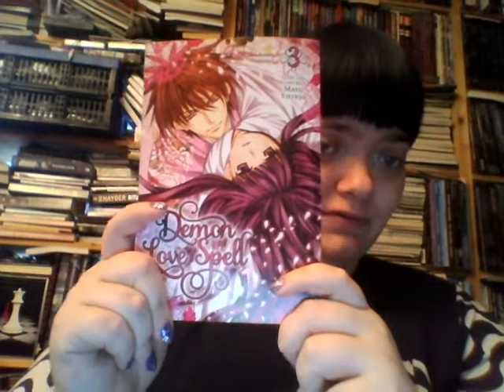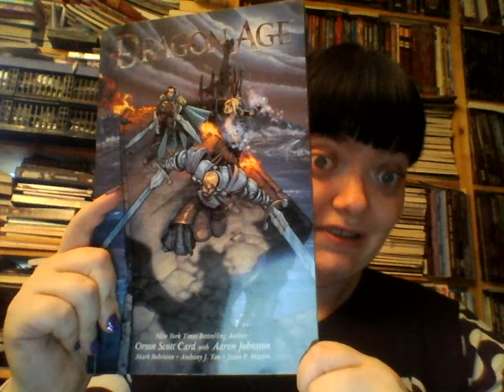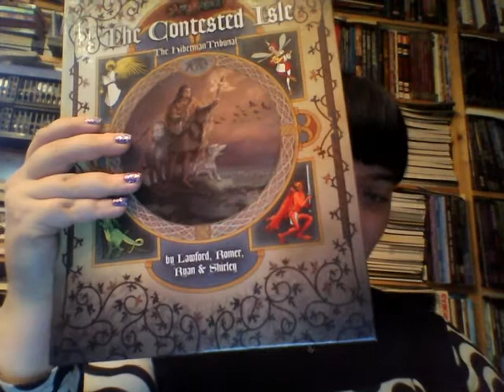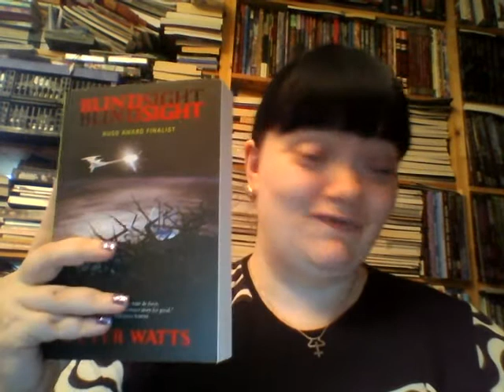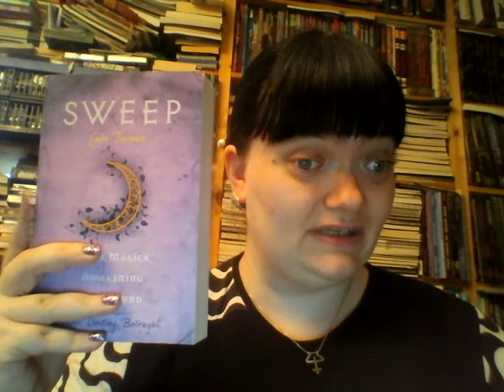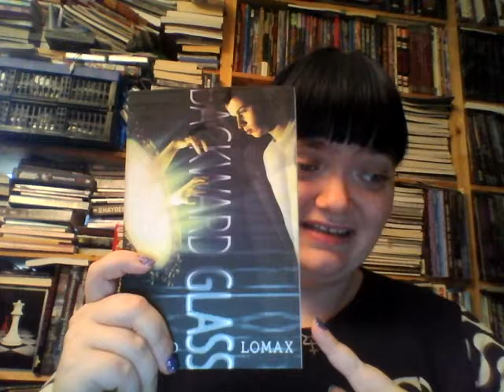Venefica's Book Haul 6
So this is another collective haul with various kinds of science fiction, fantasy, horror, RPG and manga books that I have gotten. This is a pretty small haul this time, just a handful of books, but I hope you will still enjoy the video. Have a great day and Blessed Be.